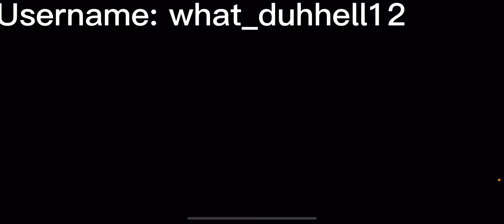Some more tds